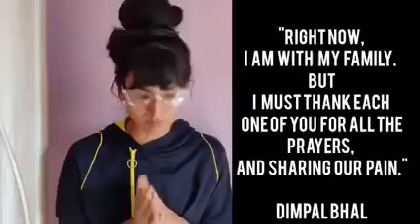ഡിമ്പല്‍ ലൈവില്‍ ! Dimpal Bhal Live video| പുറത്ത് ഇറങ്ങിയ ശേഷം ആദ്യമായി ലൈവില്‍ വന്നു ഡിമ്പല്‍ !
Dimpal first response bigg Boss malayalam Season 3 . ആദ്യത്തെ പ്രതികരണം igg boss malayalam season 3,
bigg boss malayalam season 3 contestants asianet pepagirls​,
bigg boss malayalam season 3 latest,
bigg boss malayalam season 3 list,
bigg boss malayalam season 3 location,
bigg boss 3 season 3 malayalam
തൻ്റെ വീട്ടിലെ അവസ്ഥ പറഞ്ഞ് ഡിമ്പലിൻ്റെ സഹോദരി|dimple bigboss | biggboss malayalam session 3